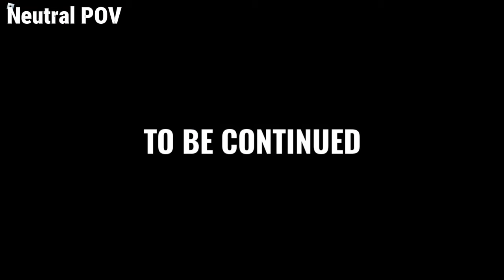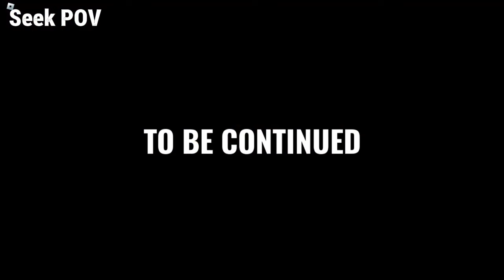Exploring Perspectives: All Points of View in the DOORS Floor 2 Ending Cutscene